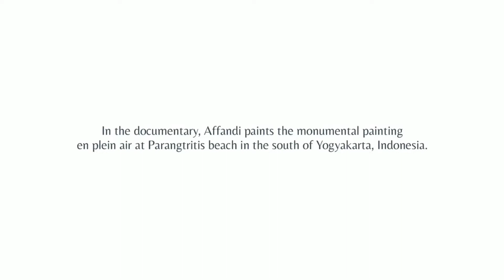Affandi, 'At the Beach', 1982 - Everything Light Touches